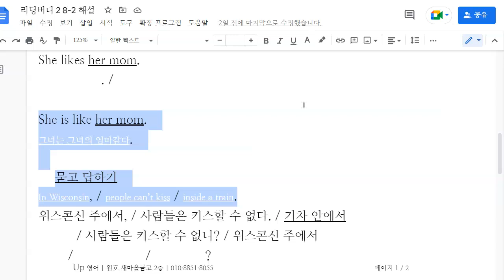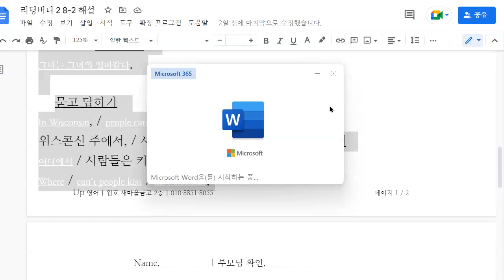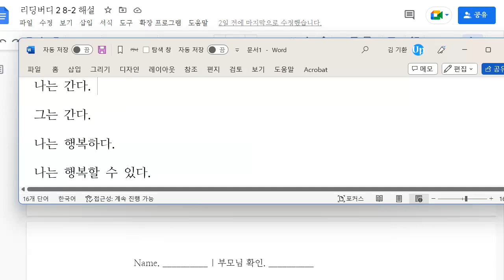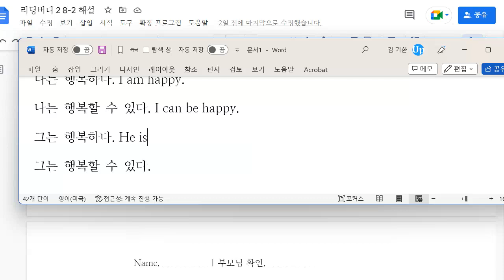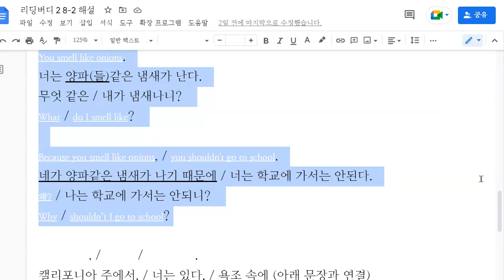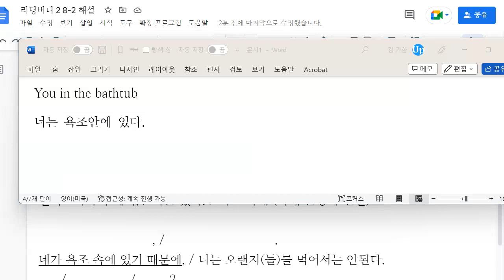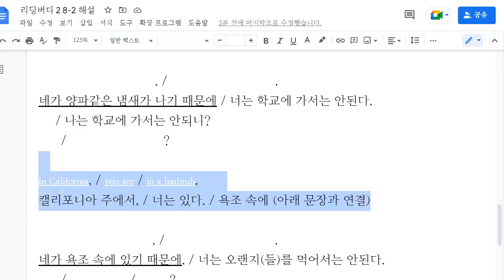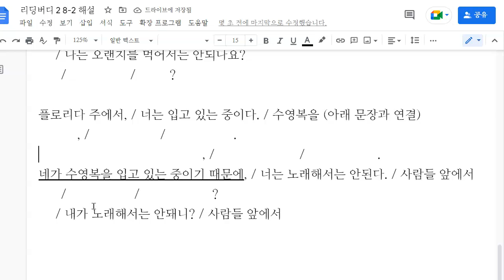이채빈 2023 02 15 해설 성취도 확인 일대일 성취도 75